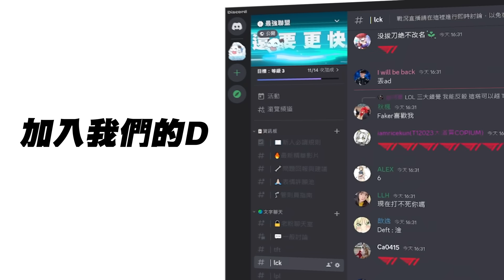BYG vs JT 1116赫威轟雷各種精準命中！高熟練度貓必人輸出碾壓！Game 1 | 2024 PCS春季賽